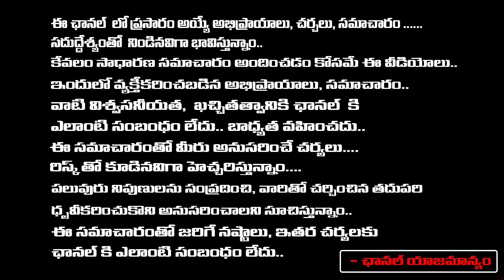Rakesh Master Drinking Phenol | Rocky Bhai | First Telugu